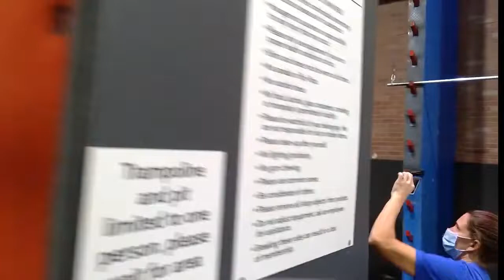Ryan Sanders 2nd Place Warrior Factory Rochester | National Ninja League Season 6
Ryan Sanders continues to be one of ninja's breakout stars as he takes the Warrior Factory Rochester course to its limit.